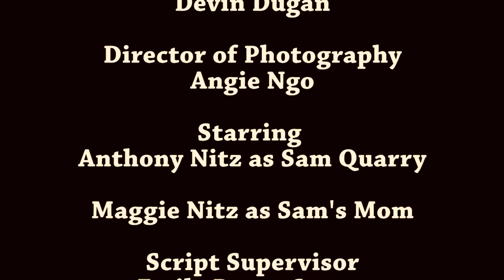FORTIES SHORTIES (S1E2) - Familiar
Forties Shorties is a video web series that features quick sketches set around the 1940's, but with a modern day twist. It's silly, simple and short.

Season 1, Episode 2 - Familiar
Detective Sam Quarry sees a woman who looks familiar, so he tries to figure out who she is.